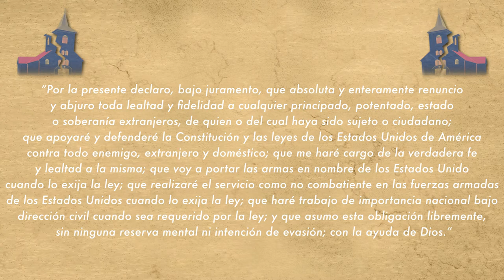Lealtad a Nuestra Ciudadania